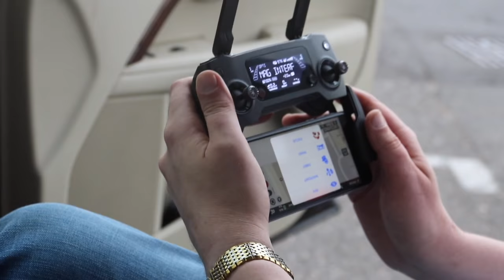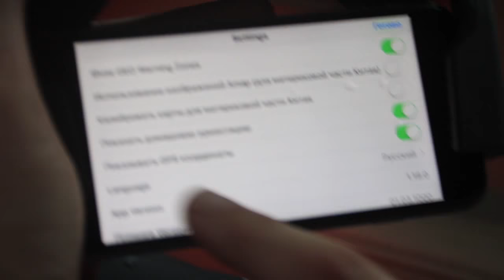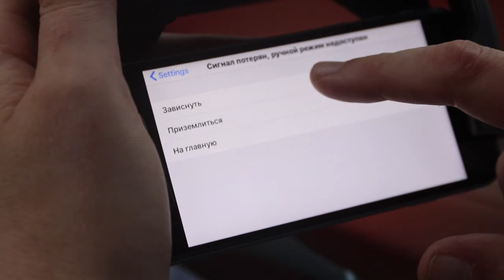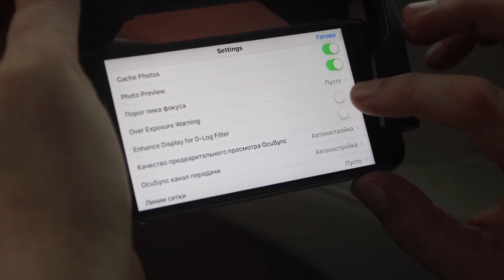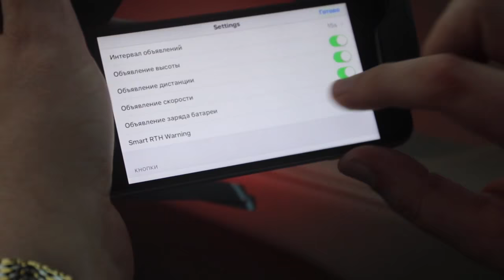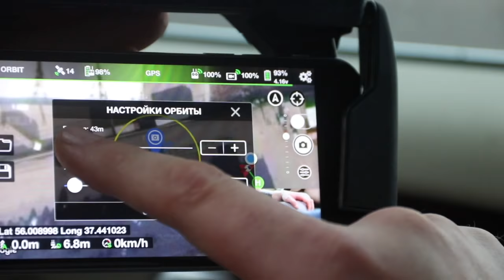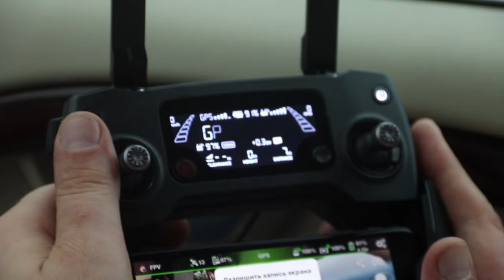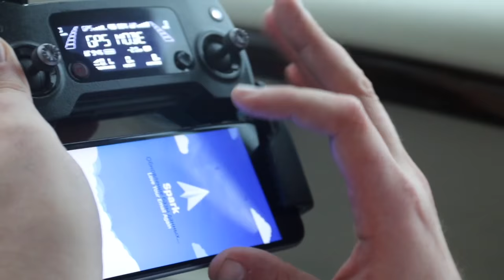Приложение для DJI Mavic на русском языке + панорамное фото Круть!!!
Приложение для iPhone (Litchi) для съёмки панорамного фото и управления дронами - DJI Mavic, Phantom и Inspire - абсолютно официальное, но платное)) как всегда, что хорошо, то за бабки))